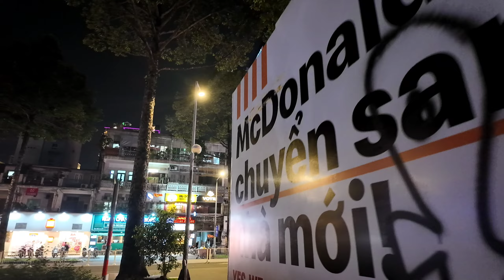RỬA MẮT VIỆT KIỀU THIÊN ĐƯỜNG ĂN CHƠI BẬC NHẤT SÀI GÒN VỀ ĐÊM Ở KHU PHỐ ĐÈ.N ĐỎ Ở SÀI GÒN CUỐI TUẦN